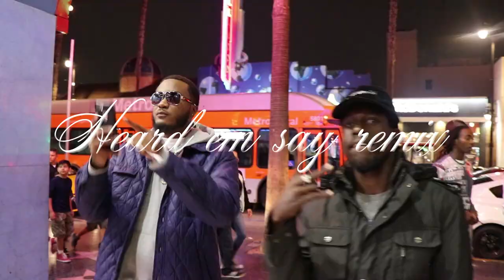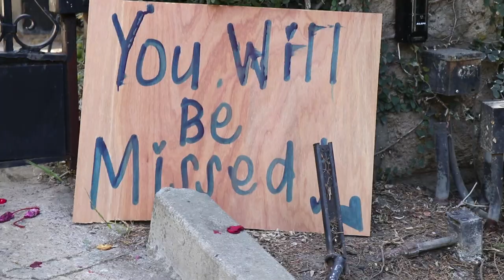Heard Em Say (remix) -- Tay Off The Top - Hill Side - Quis - Qui Soul - Gully